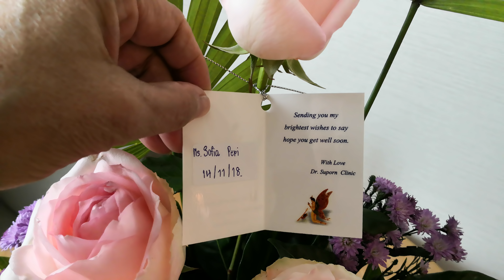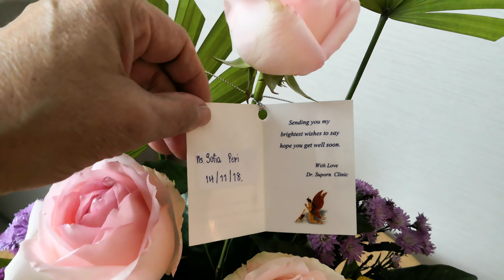Operazione Rinascita: GIORNO 0 - Diario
Eccoci qui! È fatta. Suporn ha fatto la sua magia. Così come un tempo speravo, pregavo, qualsiasi entità, cosa, persona, di poter andare a dormire e svegliarmi.. come tutte le altre ragazze.. ecco. Oggi ha funzionato davvero

È un esperienza surreale. E assolutamente, totalmente, bellissima.

Grazie, Supor. Grazie!!!